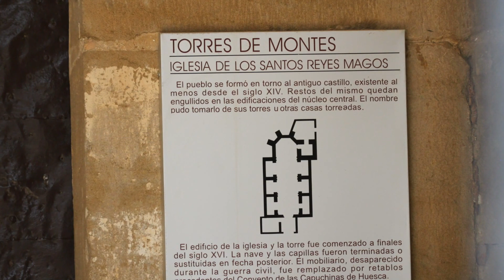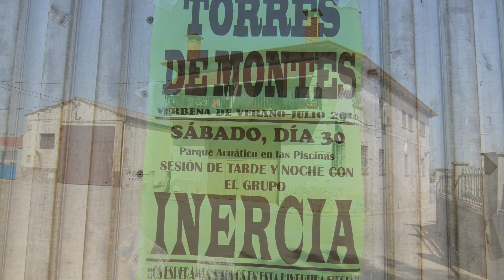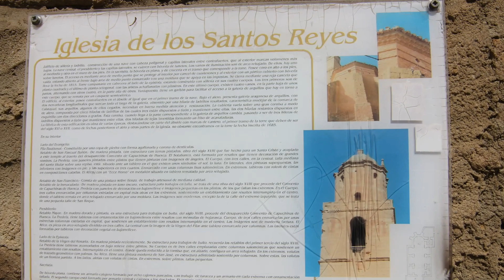Torres de Montes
Torres de Montes es una localidad de la comarca Hoya de Huesca que pertenece al municipio de Blecua y Torres en la Provincia de Huesca (España). Situado en una hondonada 24 km al este de Huesca. En este pueblo se vive de la agricultura.

Demografía

Evolución demográfica5

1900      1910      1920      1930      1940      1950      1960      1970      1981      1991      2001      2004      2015

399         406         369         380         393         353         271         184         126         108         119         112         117

Historia[editar]

El 29 de septiembre de 1348, el rey Pedro IV de Aragón dio a Juan Fernández de Heredia el lugar y castillo de Torres de Montes (SINUÉS, Nº. 564)

El 20 de abril de 1458, el rey Juan II de Aragón ordenó que se ocupase el castillo de Torres de Montes mientras durasen los pleitos entre Felipe de Castro y Pedro Larraz (SINUÉS, nº. 841)

En 1969 se fusiona con la localidad de Blecua formando el municipio denominado Blecua y Torres.

Monumentos[editar]

Parroquia dedicada a Santos Reyes

Ermita de San Miguel

Ermita de Santa Ana

Restos del castillo de Torres de Montes recién reformado

• Provincia         Flag of Huesca (province).svg Huesca

• Comarca          Hoya de Huesca

• Partido judicial              Huesca1

• Municipio        Blecua y Torres

Ubicación

• Distancias        24 km a Huesca

4 km a Blecua

Población            117 3 hab. (INE 2015)

• Densidad         n/d hab./km²